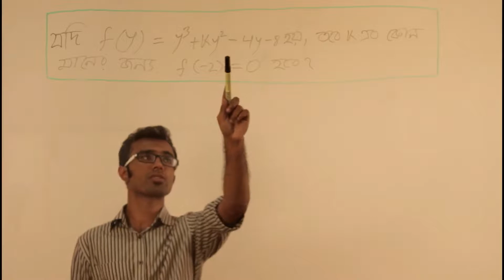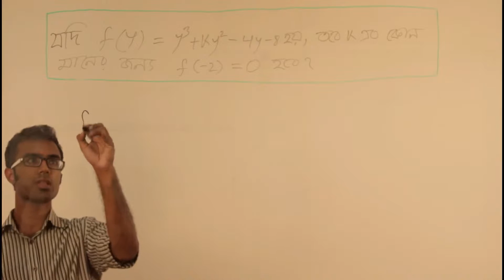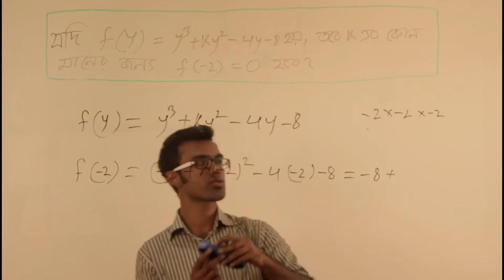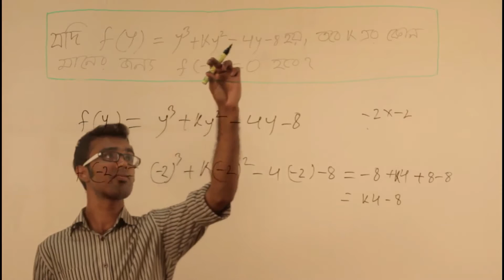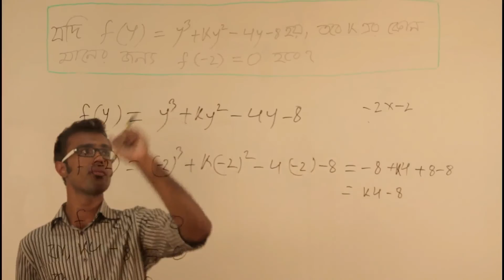সেট ও ফাংশন - Part 25 | (SSC - Math - Chapter 2.2 - Q.7)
- সেট ও ফাংশন (Set and Function)